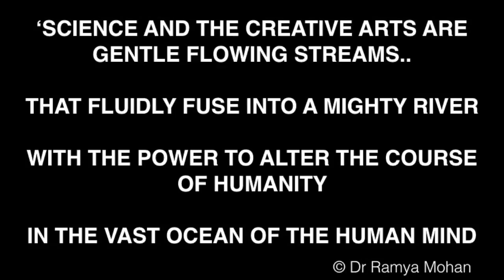Mental Wealth Festival 2016 -A digital projection display of Dr Ramya Mohan's fine art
Fluid Streams- A digital display of Dr Ramya Mohan's Artwork at the Mental wealth festival 2016